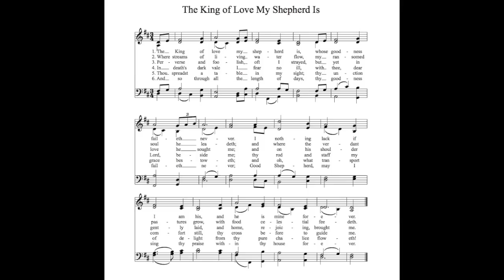Ars Nova Vocal Group -The King Of Love My Shepherd Is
Name of the Group :Ars Nova Vocal Group  Prague Philharmonic Orchestra

Whose goodness faileth never;
I nothing lack if I am his
And he is mine for ever.

Where streams of living water flow
My ransomed soul he leadeth,
And where the verdant pastures grow
With food celestial feedeth.

Perverse and foolish oft I strayed,
But yet in love he sought me,
And on his shoulder gently laid,
And home rejoicing brought me.

In death's dark vale I fear no ill
With thee, dear Lord, beside me;
Thy rod and staff my comfort still,
Thy cross before to guide me.

Thou spread'st a table in my sight;
Thy unction grace bestoweth;
And O what transport of delight
From thy pure chalice floweth!

And so through all the length of days
Thy goodness faileth never:
Good shepherd, may I sing thy praise
Within thy house for ever.